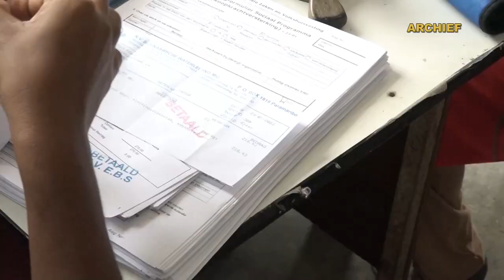14 04 2023 Dna leden: registratie koopkracht versterking nog problematisch